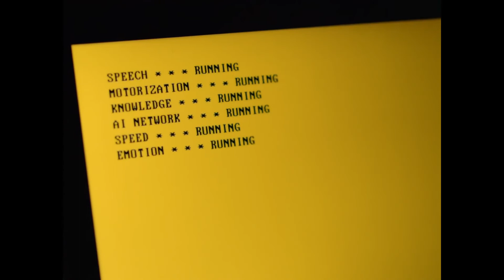Alesso - Falling - 1080HD